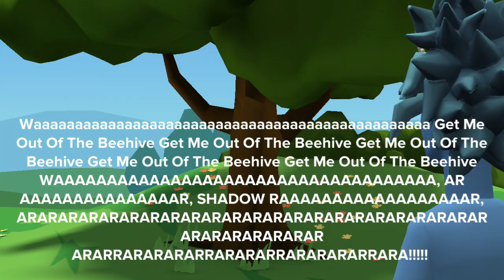Gives Sonic The Middle Finger/Extreme Punishment Day/Grounded